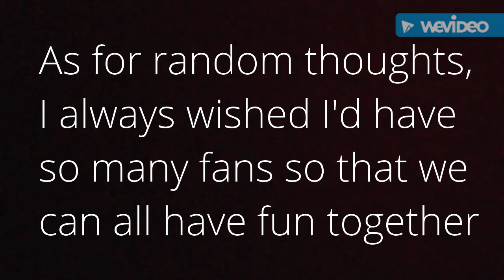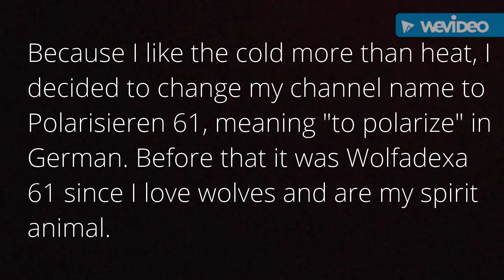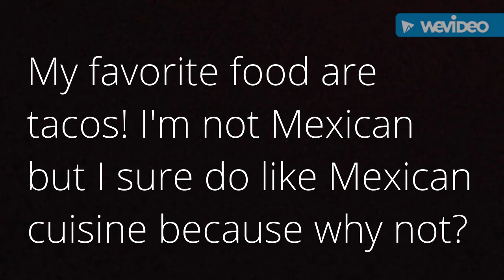Q&A #1 | Fan Questions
To get your question in the next Q&A video be sure to comment them below!